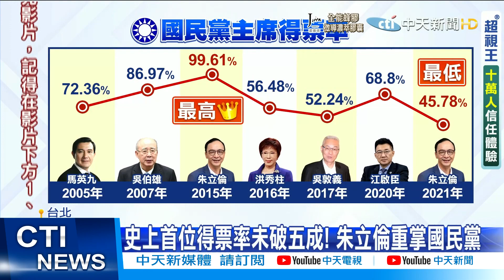【每日必看】習近平賀電重申92共識 朱立倫覆電批綠營反中@中天新聞CtiNews 20210926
國民黨主席選舉落幕，前主席朱立倫以45.78%得票率當選，是國民黨主席直選以來，得票率最低的一次，也是首位票數未過半就當選的主席。而中共總書記習近平，也在9/26上午9點發來賀電，重申堅持九二共識，反對台獨，朱立倫覆電則痛批民進黨反中、去中，破壞兩岸現狀。至於選戰大黑馬學者張亞中，則在北高大票倉表現亮眼，也被視為選戰活棋。

歌名: Sunspots
作者: Jeremy Blake
類型: Dance & Electronic
氣氛: Happy Music